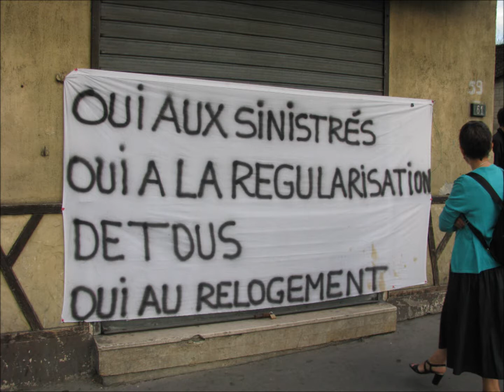Les oubliés du 59-61 rue Charles Michels (Saint-Denis)